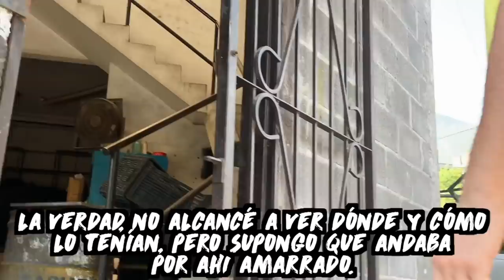este perrito me rompió el corazón 😞 - Beto Pasillas